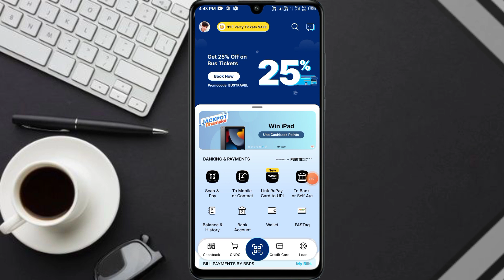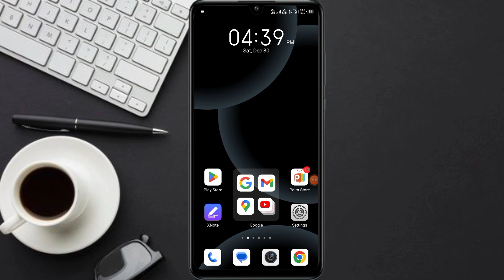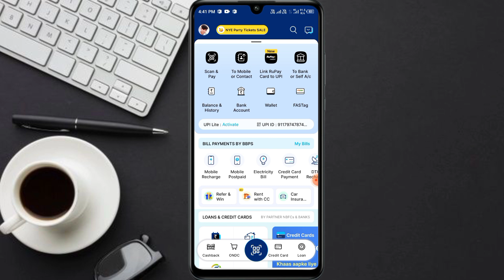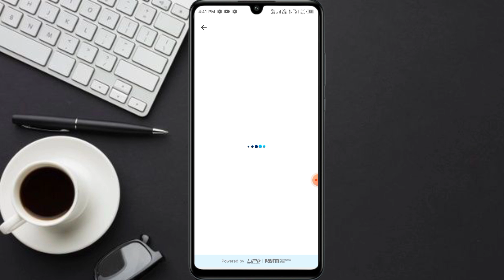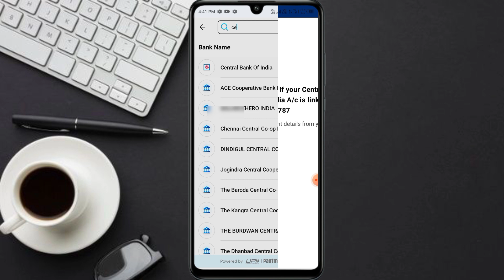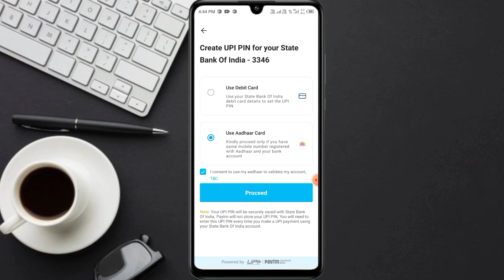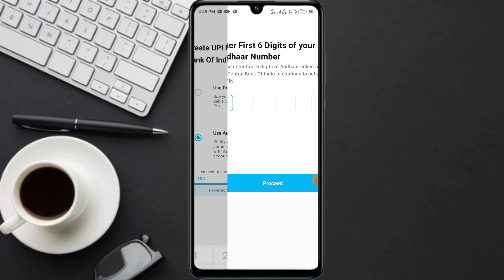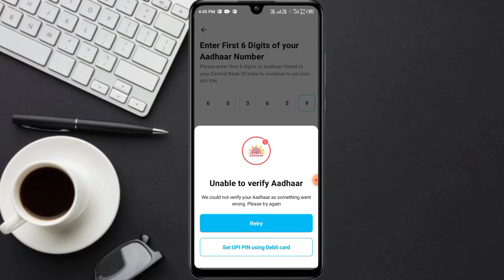Aadhar Card Se Paytm Kaise Banaye | How To Add Bank Account in Paytm Without Debit Card 2024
Paytm Account Aadhar Card se Kaise Banaye | Bina ATM Ke Paytm Kaise Chalaye 2024 |

Bina Debit Card ke Paytm Kiase Banaye
paytm aadhar card se kaise banate hai
paytm account kaise banaye aadhar card se without bank account
paytm kaise banaye aadhar card se
paytm kaise banaye aadhar card se 2024
paytm kyc kaise banaye aadhar card se
paytm kaise banaye bina atm ke
paytm kaise banaye without atm card
paytm me aadhar card se upi kaise banaye 2024
paytm me upi pin kaise banaye without debit card
paytm me aadhar card se upi kaise banaye
how to set upi pin in paytm with aadhar card
paytm kaise banaye aadhar card se central bank of india
paytm me aadhar upi option nahi aa raha hai
paytm aadhar se kaise chalu kare
bina atm card ke paytm account kaise banaye 2024

Thanks